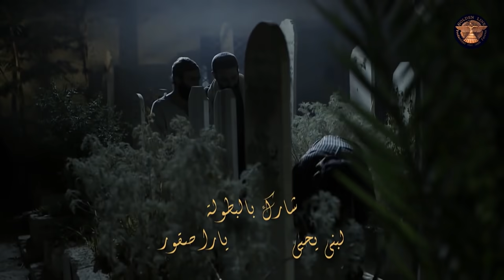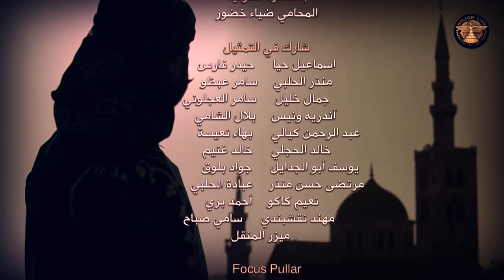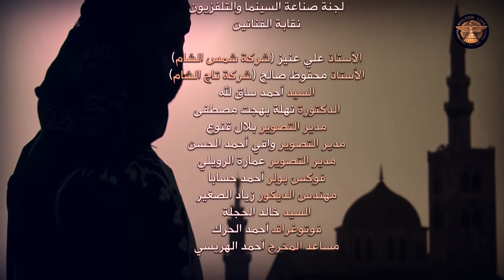مسلسل ولاد سلطان ـ الحلقة 10 العاشرة كاملة ـ Awlad Soultan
مسلسل ولاد سلطان

عمل درامي يندرج تحت اطار أعمال البيئة الشامية مؤلف من 30 حلقة تلفزيونية وقصة المسلسل قائمة على الصراع بين الخير والشر  المتمثل بين الأخين الشقيقين من نفس الأب أيوب وفواز

أيوب الذي عاش بلا أم ما اضطر الزعيم والده أن يتزوج من امرأة ثانية لتربي له ولده وهي فتاة لئيمة قاسية الطبع تدعى زهرة وكانت تحمل في قلبها الكره الكبير اتجاه هذا الطفل وتتمنى ان تتخلص منه وخصوصاً بعد ان انجبت أخاً وأختاً فواز ونرجس والتي بدأت بزرع الحقد والكره داخل ابنها فواز منذ نعومة اظافره  وأقنعته ان أخاه ايوب هوعدوه بعكس أخته نرجس التي كانت تحب  أيوب حباً كبيراً وتكره تصرفات فواز وغيرته وأنانيته وكان كل همّ فواز هو التخلص من أخيه من أجل الحصول على كامل ثروة الوالد بعد موته وهذا  بتحريض من أمه  زهرة التي أصبح شغلها الشاغل هذا الموضوع وأكثر ما زرعته في عقل وقلب ولدها ان أي شيئ يريده أيوب يجب ان يكون لـ فواز مهما كان الثمن حتى لو كان بطرق ملتوية مليئة بالكذب والخداع

تأليف: سعيد حناوي
إخراج: غزوان قهوجي

بطولة: عبد المنعم عمايري - حسام تحسين بيك - سليم صبري - هيما إسماعيل - يحيى بيازي - علي كريم - هدى شعراوي - امانة والي - ماهر شقره - بلال مارتيني -  كفاح الخوص - رشا إبراهيم - عادل علي - ايمن بهنسي - محمد خاوندي - مرح حجازي - عهد ديب - علا بدر  - رهف الرحبي